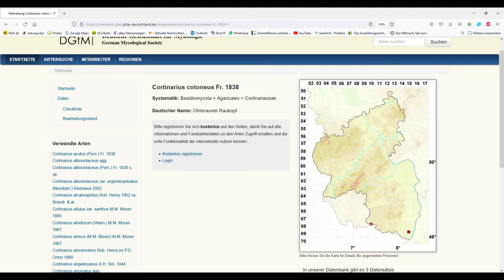Meine Top 10 Pilzfunde im Jahr 2021 😍🇩🇪🇦🇹🍽️☠️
2021 war ein spannendes Pilzjahr. Ich konnte eine ganze Reihe von persönlichen Erstfunden machen. In diesem Video zeige ich dir meine spannendsten Pilzfunde aus dem Jahr 2021. Wir sehen uns in den Kommentaren! euer Marius

meine Amazon-Wunschliste

Ich mache mir immer sehr viel Arbeit für meine Videos. Wenn ihr wollt, dass ich noch mehr und bessere Videos für euch mache, dann unterstützt mich mit einer Spende. Jeder Cent oder Euro hilft mir. ❤️

Meine Pilzbücher Empfehlungen:
Pilzbuch für absolute Neulinge
Pilzbuch für für Fortgeschrittene
Meine Pilzbibel ❤️

Wenn ihr noch mehr über Pilze lernen wollt und mich persönlich und viele weitere nette Pilznerds kennen lernen wollt, dann kommt doch mal auf ein Pilzseminar von mir vorbei. Die finden von Sommer bis Herbst im Saarland statt: Auf meiner Homepage ist direkt der Link zum Ticket Shop. Ich biete Seminare für Neulinge und für Fortgeschrittene an 😉. Ich würde mich freuen dich kennenzulernen und mit dir gemeinsam die Welt der Pilze zu erkunden 🍄🌳❤️

Hiermit filmt Marius:
Canon EOS M-50 für Stativ- und qualitativ höherwertige Seznen
Olympus TG6 Outdoorcamera für die Pilzvideos, auch ganz tolle Nahaufnahmen sind möglich
Tonaufnahmegerät für drinnen und draußen
Dann noch mit einer uralt Gopro :D
Ich empfehle euch die Technik, weil ich persönlich sehr zufrieden damit bin. Wenn ihr sie über einen der Links kauft, bekomme ich etwas Geld dafür. Das kann ich beim Drehen der teuren Videos sehr gut gebrauchen.

00:00-00:41 Intro
00:42-01:35 Platz 10 Grüner Speisetäubling (Russula heterophylla)
01:36-02:11 Platz 9 Laubwald-Schneckling (Hygrophorus nemoreus)
02:12-03:00 Platz 8 Scharfer Haselmilchling (Lactarius pyrogalus)
03:01-03:57 Platz 7 Gelbgestiefelter Schleimkopf (Cortinarius triumphans)
03:58-04:41 Platz 6 Semmelporling (Albatellus confluens)
04:42-05:29 Platz 5 Braunvioletter Schleimkopf Cortinarius balteatocumatlis
05:30-06:03 Platz 4 Rotgenatterter Hautkopf (Cortinarius phoenicius)
06:04-07:01 Platz 3 Grüner Raukopf (Cortinarius spec.)
07:02-08:20 Platz 2 Zirben-Röhrling (Suillus plorans)
08:21-09:31 Platz 1 Orangefuchsiger Raukopf (Cortinarius orellanus)
09:32-10:25 euer Pilzjahr und Verabschiedung